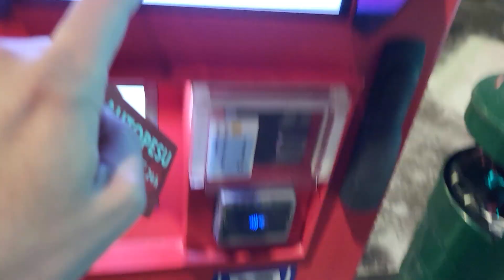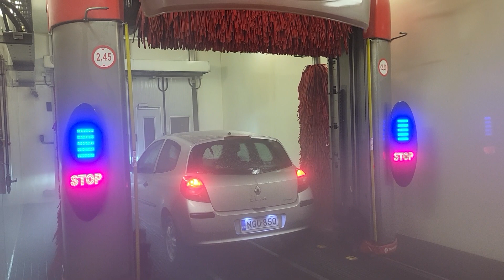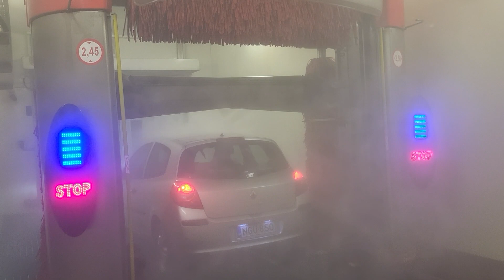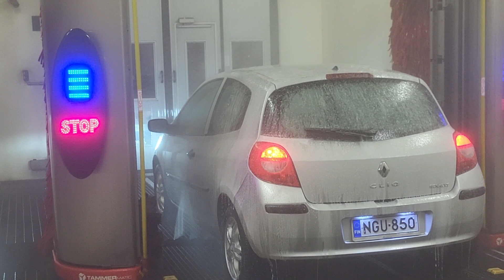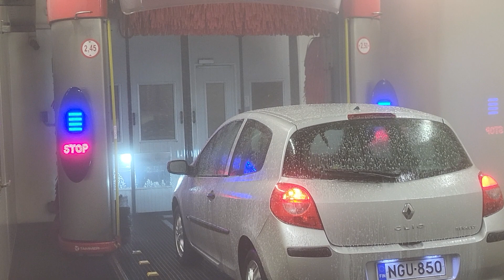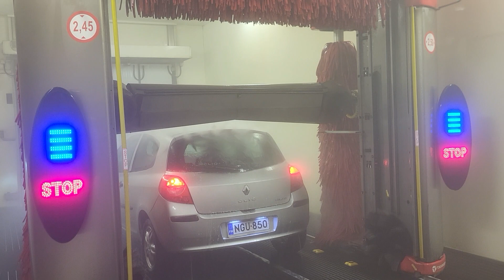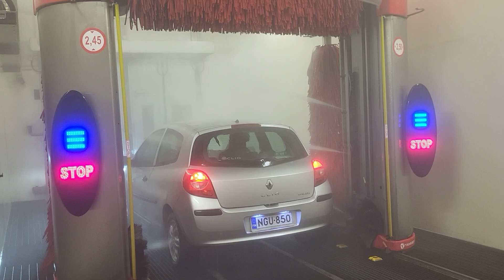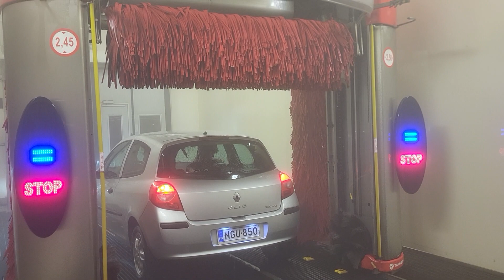Tammermatic T700 Lux "K-Citymarket Car Wash" (Touchless Program)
Best touchless program with extra prewash, underchassis wash and wax